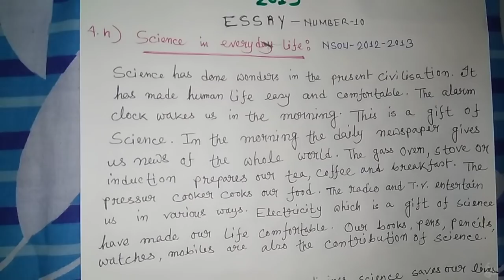Science in Daily Life /FEG ভীষণ গুরুত্বপূর্ণ উওর